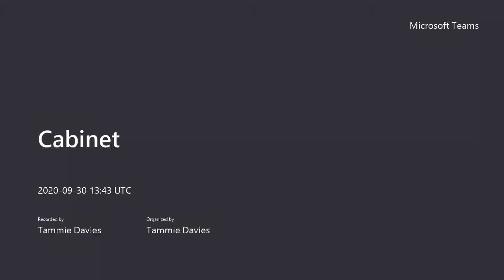Cabinet - 30/09/20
Minutes of Previous meetings – 1:46
Corporate Plan 2019/2020 – Annual Report – 2:20
Corporate Comments, Compliments and Complaints Policy - 3:15
Changes to Member Representation- 3:58
Ombudsman’s Annual Report 2020 – 4:34
Kerbside Textile Collections – 6:12